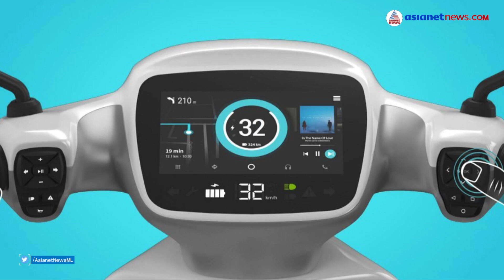പുതിയ നഗരങ്ങള്‍ തേടി ഒല ഇലക്ട്രിക് സ്‌കൂട്ടര്‍ പറക്കുന്നു Ola Electric Scooter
പുതിയ നഗരങ്ങള്‍ തേടി ഒല ഇലക്ട്രിക് സ്‌കൂട്ടര്‍ പറക്കുന്നു .
Ola Electric Scooter Marketing Plans